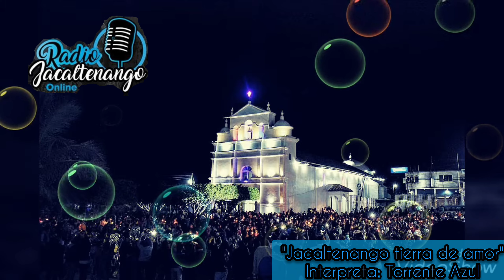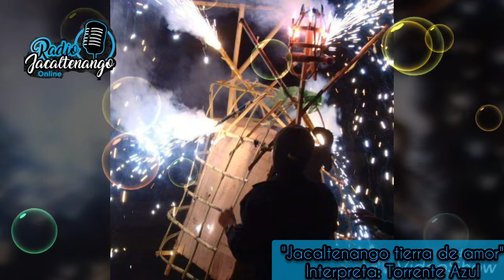Tema: Jacaltenango tierra de amor; interpreta: Torrente Azul